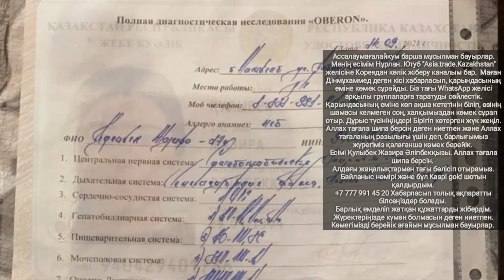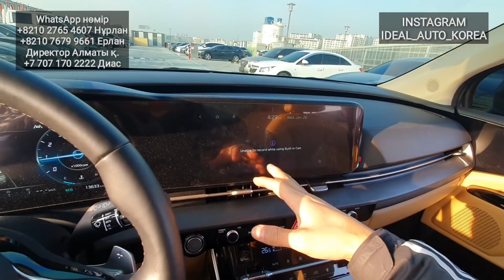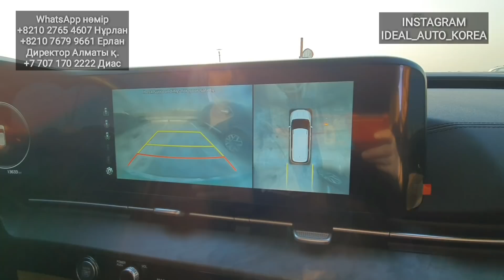Ең арзан 360 камера Kia Carnival 11 орын Алматыға дейін 39600$. 1~1.5 айда жетеді. Растаможка бөлек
Kia Carnival 2021 3.5 бензин асмосферный матор

🗓 Жылы: 2021
⛽ Қозғалтқыш: 3.5 бензин 295 аттың күші бар.
🎚 Қорабы: 8-сатылы
💰 Бағасы: 39600$ без растаможка Алматыға барады.

⛴ Жеткізу мерзімі: жіберілген күннен бастап 40-50 күнде жетеді.

Офис Алматы қаласында

________________________________________________________🏙 Наш офис: Южная Корея, Инчхон.

YouTube канал: IDEAL Auto Korea